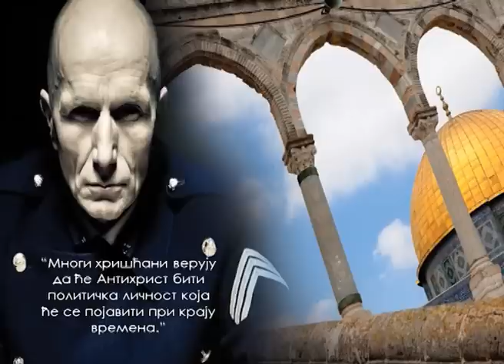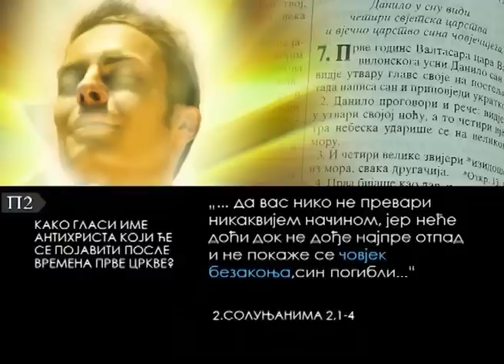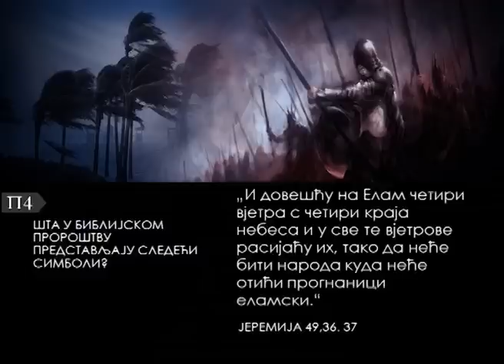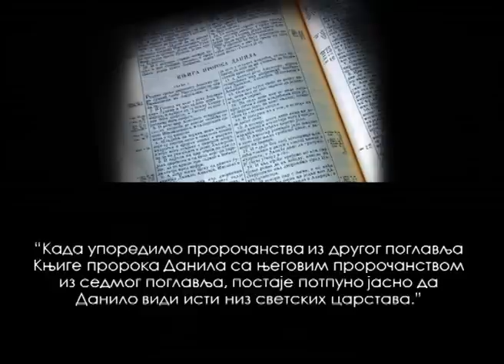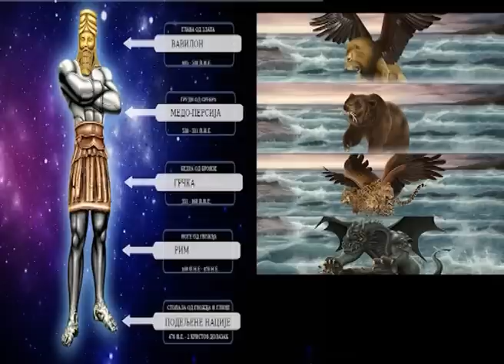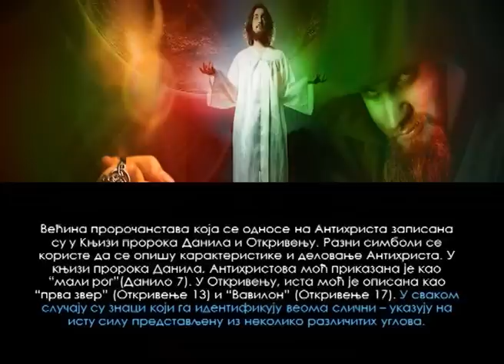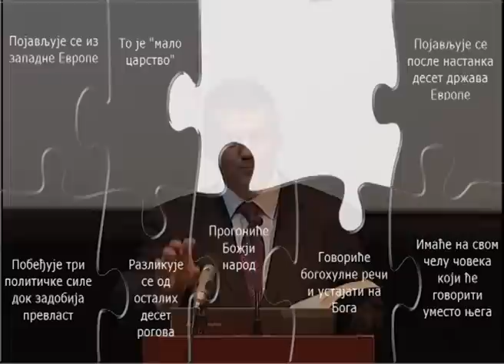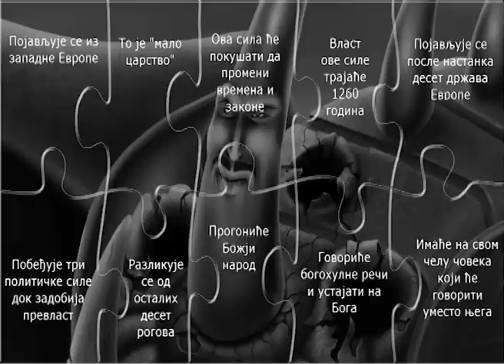Ko je antihrist? 1 deo - Željko Begić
U sezoni 2014/15.god. Biblijskog otvorenog univerziteta, na programu su proučavanja na temu: "TAJNE PROROŠTVA".